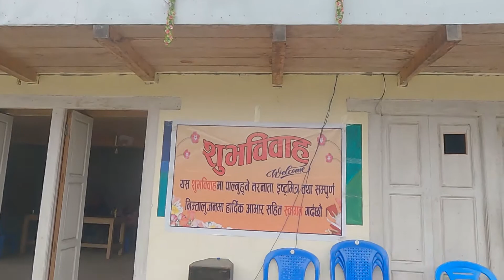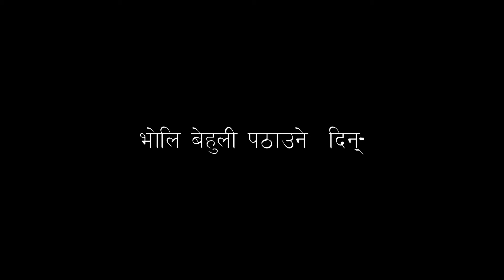Didiko Bihema Jane Tayari सोलुखुम्बुमा दाइजो दिने चलन Galame to Adheri @D360 RTM Rabin Thapa